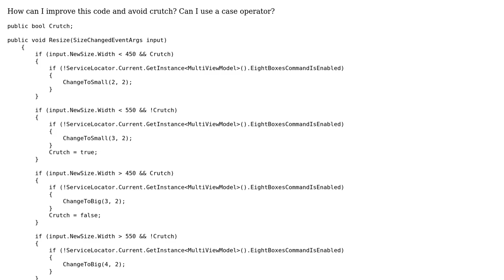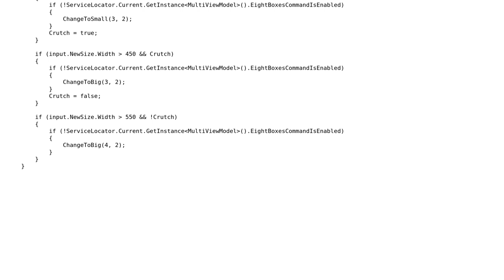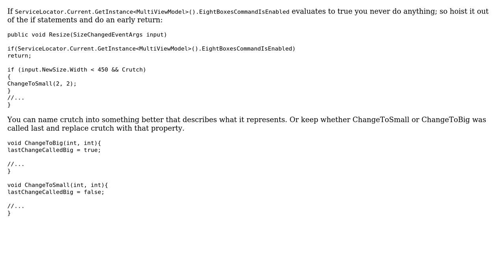Arrow anti pattern with crutch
With thanks & praise to God, and with thanks to the many people who have made this project possible! | Content (except music & images) licensed under CC BY-SA | Music | Images & others | With thanks to user user75534 user ratchet freak user Jamal and the Stack Exchange Network Trademarks are property of their respective owners. You are responsible for your own actions.